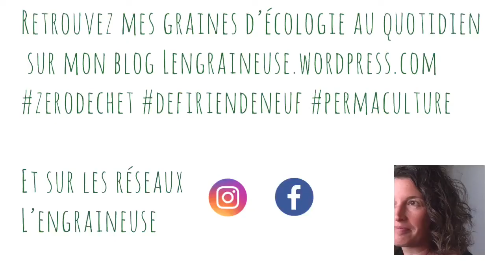Recette végétarienne et zéro déchet de gratin dauphinois de pommes et poire de terre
Recette de saison en hiver, bio et zéro déchet